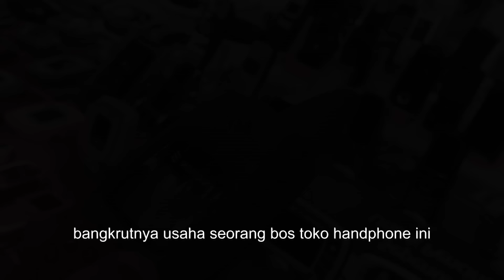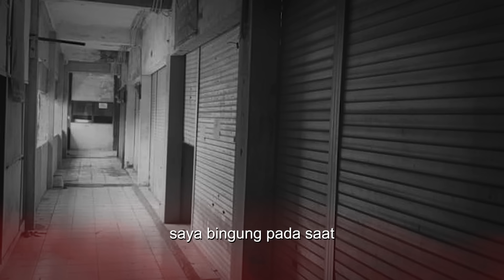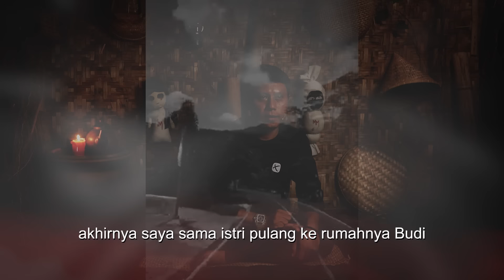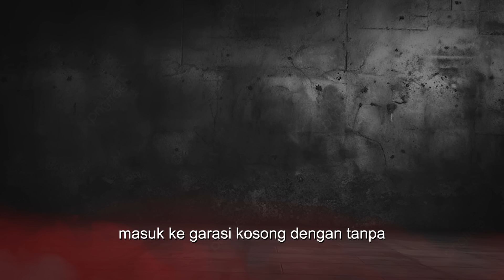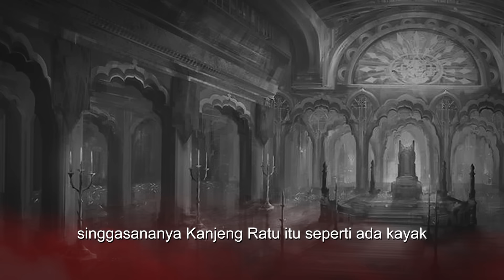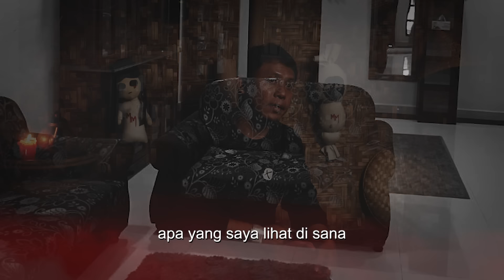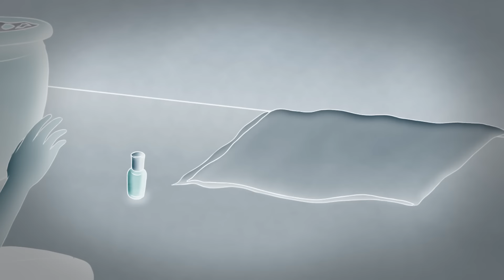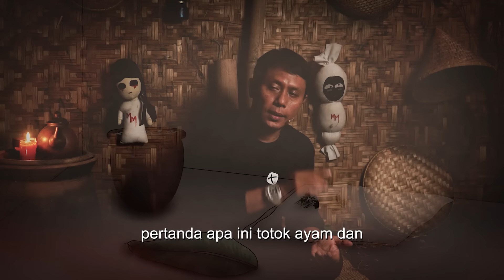GAK ADA TUMBAL HUTANG LUNAS !! KISAH MISTIS BOS KONTER HP PESUGIHAN 3.5 MILIAR DARI NYI RORO KIDUL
Kesaksian Mas Bambang sebagai bos konter hp ditahun 2012 mengalami kebangkrutan sehingga menyisakan hutang ratusan juta rupiah yang tak bisa ia bayarkan. Mas Bambang bercerita pada temannya dan diberikan saran untuk melakukan pesugihan uang balik/bibit yang berujung mendapatkan "halangan". Mas Bambang pun diajak lelakon oleh temannya agar bisa meminta "hadiah" kepada Nyi Roro Kidul yaitu sosok penguasa pantai selatan. Apa yang akan terjadi pada Mas Bambang? tonton videonya sampai tamat JANGAN DI SKIP !

Narasumber : Mas Bambang